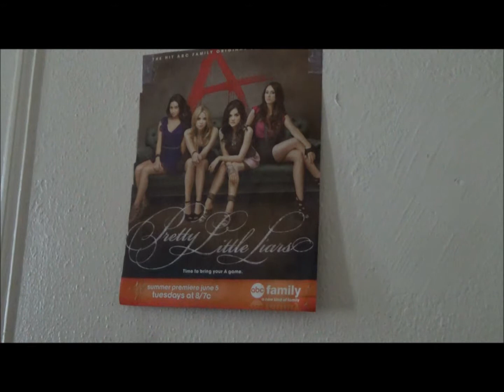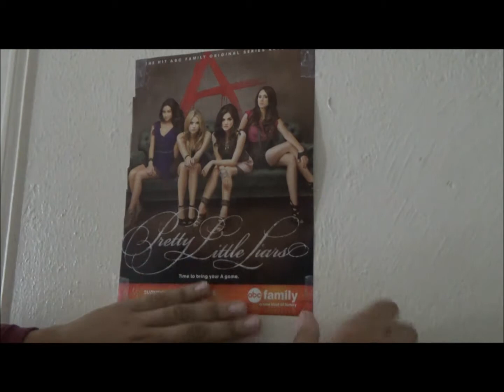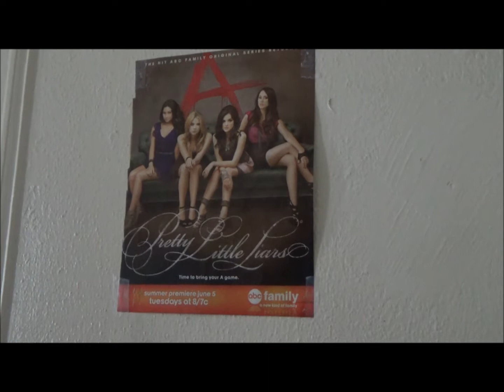How To Hang Up Your Celebrity Pinup - TSR Tips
So you took meticulous effort to cut out your hottie celeb pinup, which is different from a poster, but should still be of a top drawer quality. Now, how do you hang it up? Quite simple.

How did I obtain this fabulous Pretty Little Liars pinup?